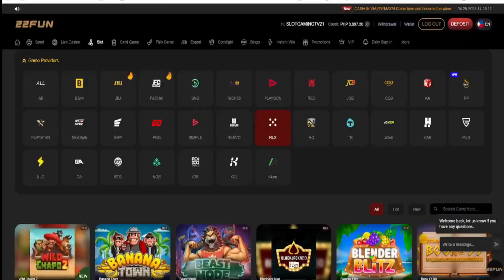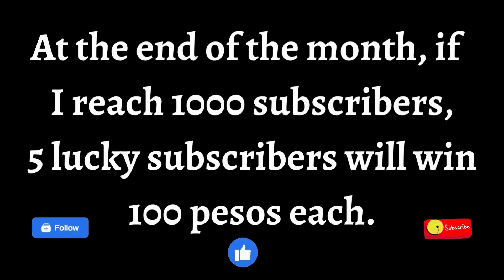LOOK! HOW MANY *WAYS* THIS GAME CAN GIVE? SPACE MINER - RELAX GAMING with 22fun